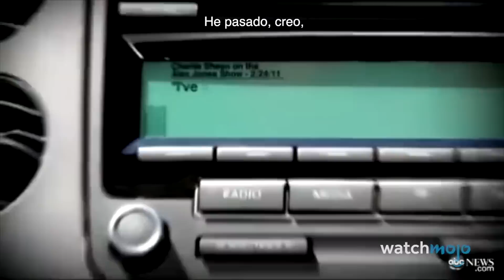¡Top 10 Programas de Entrevistas que pusieron a Famosos en la LISTA NEGRA!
Para esta lista, veremos los momentos más notables de los programas de entrevistas o sus sets que tuvieron un impacto negativo en las carreras de los invitados o anfitriones. Sus malintencionadas bromas y comentarios les dificultaron aparecer en otros sitios, o al menos dañaron su reputación.